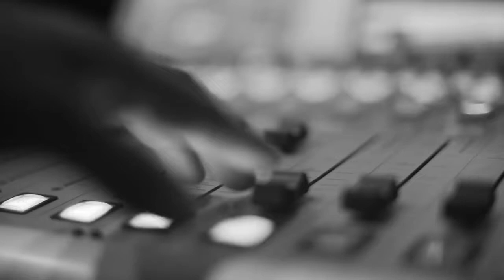דניאל סאן קריאף - יודעת את הכל | הג'אם של קוטנר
דניאל קריאף- שירה
גיא מוזס- מחשב קלידים גיטרה
יותם מהלר- קלידים שירה
נועם חן- כלי הקשה
חגי פרשטמן- תופים

הפקה: נועם ניזרי עומר פטיטו יאיר בשן ויובל מאירי

צילום ועריכה: אייל דולב